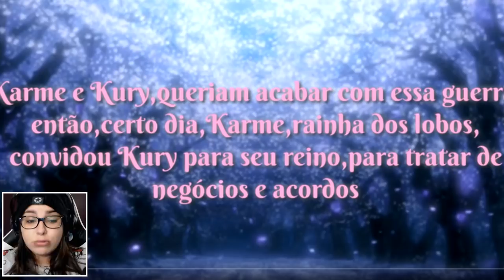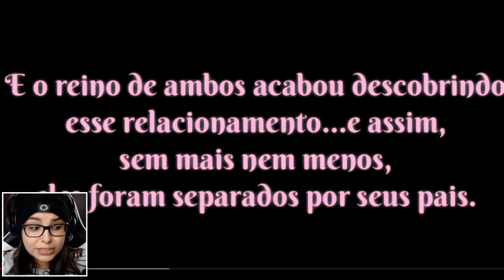ATÉ QUE A HISTÓRIA SE REPITA ! (Gacha Life Mini Filme)